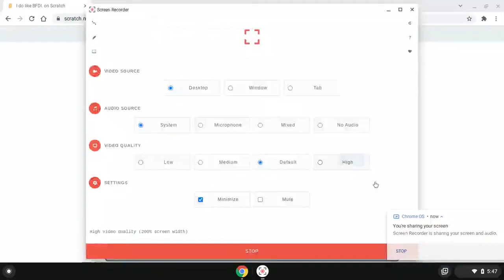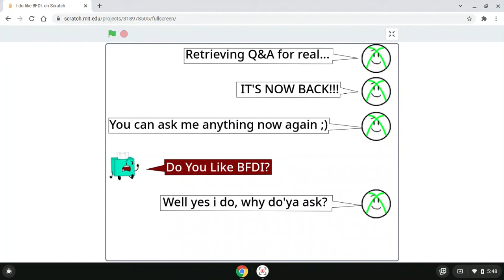I do like BFDI. Q&A From XboxFan's Short Video To Original By XboxFan's XboxFanThatScratcher